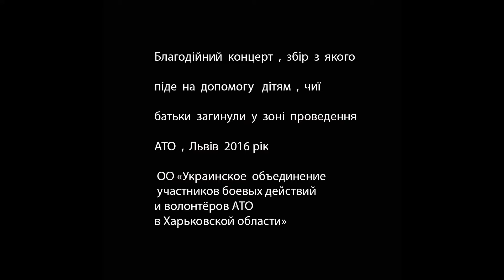Благодійний Концерт харківських музикантів , 1 червня 2016 ,Львів , гурт Шабля